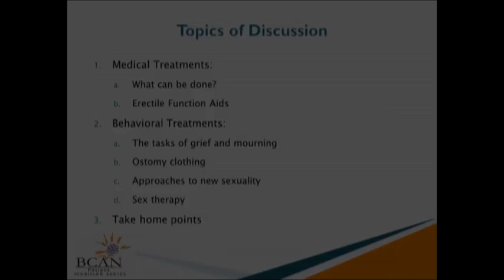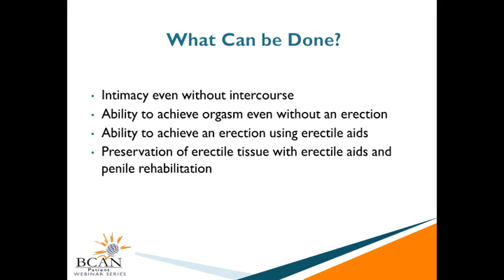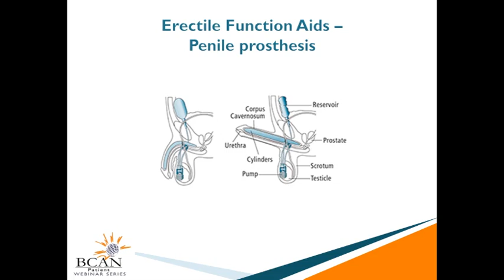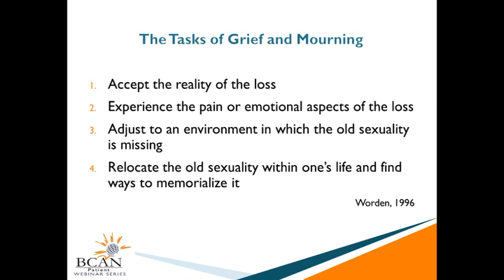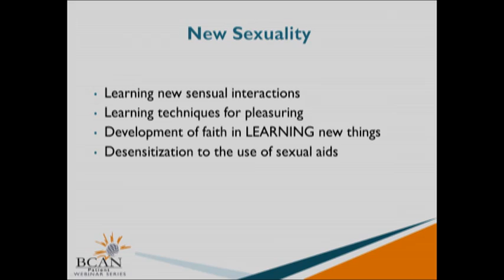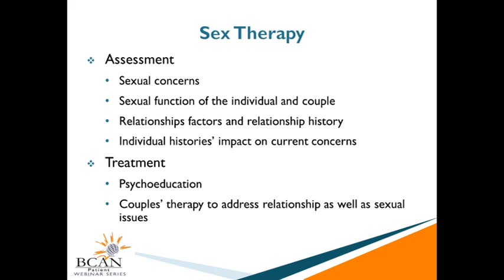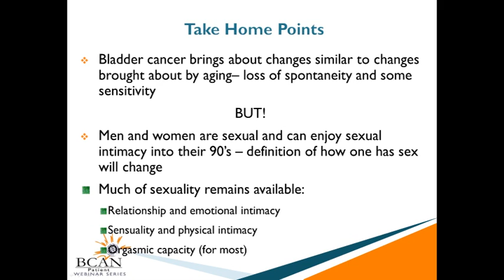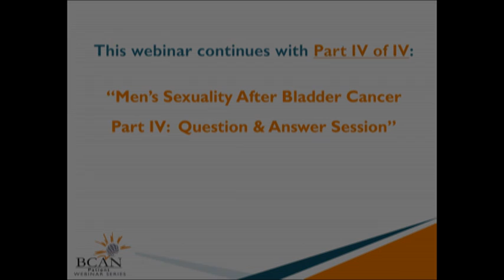Men's Sexuality after Bladder Cancer - Part III: Treatments for Improvement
This 15-minute webinar will help you learn about medical and behavioral treatments to improve sexual function and intimacy in men after bladder cancer treatment.

This is Part 3 of 4 of the Patient Insight Webinars in the Men's Sexuality Series.